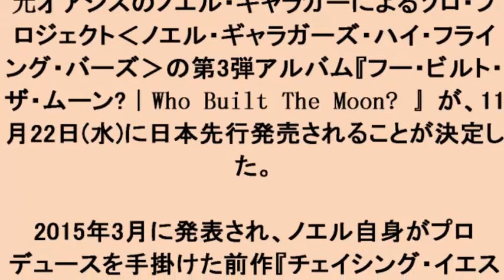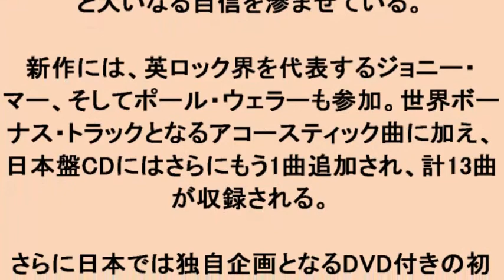ノエル・ギャラガー ソロ第3弾アルバム『フー・ビルト・ザ・ムーン?』日本先行発売が決定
ノエル・ギャラガー
ソロ第3弾アルバム『フー・ビルト・ザ・ムーン?』日本先行発売が決定